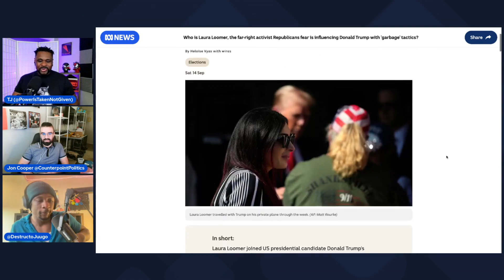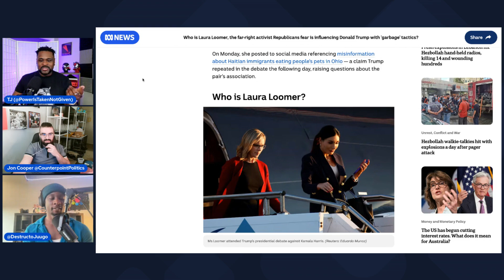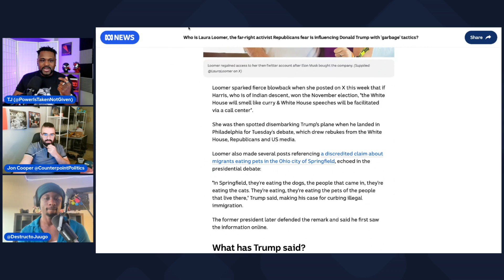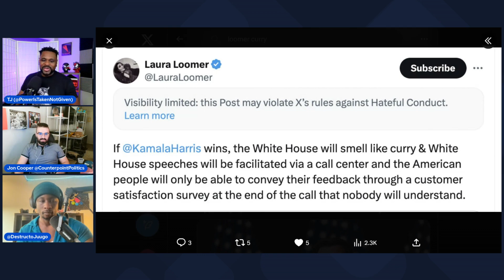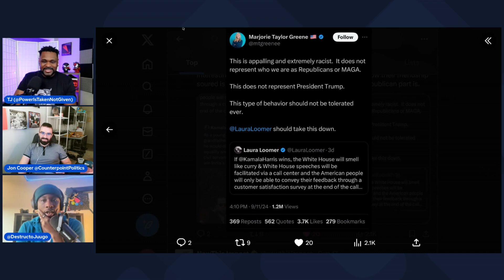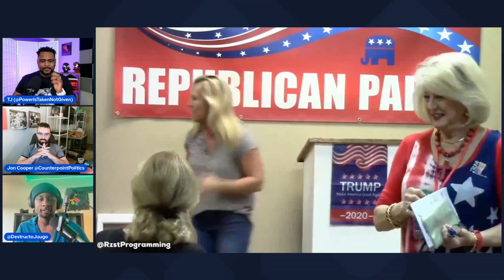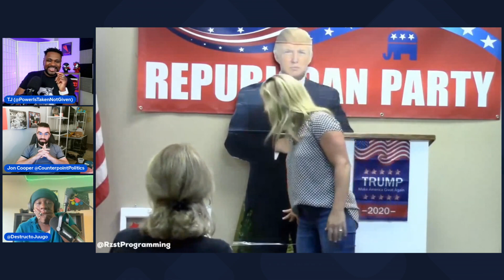Is Donald Trump Banging Jigsaw?!?! (Our Experts Weigh In)